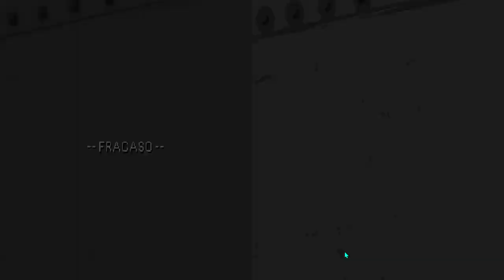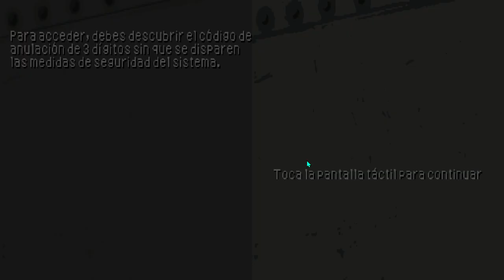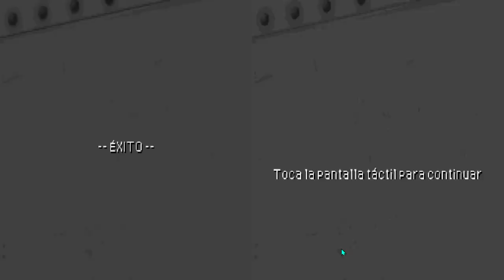Call of Duty Modern Warfare Mobilized | Asalto invernal